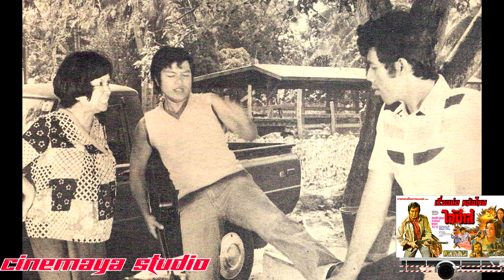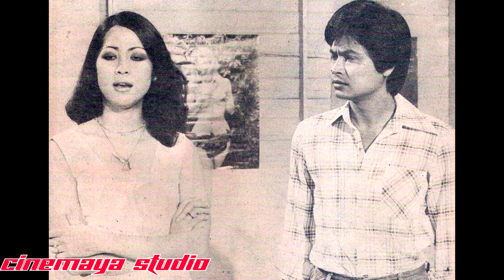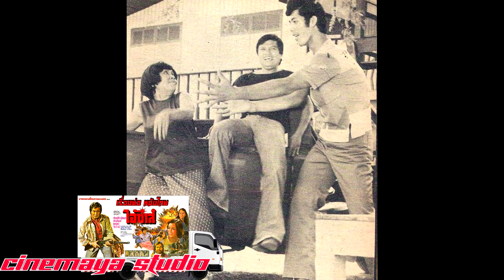ไอ้ซ่าส์ เรื่องย่อ หนังไทย กับภาพยนตร์ไทยที่หาดูไม่ได้อีกแล้วในปัจจุบัน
เรื่องย่อ หนังไทย กับภาพยนตร์ไทยเรื่อง ไอ้ซ่าส์ หนังไทยที่หายสาปสูญ ไม่เหลือกากฟิล์มใด ๆ